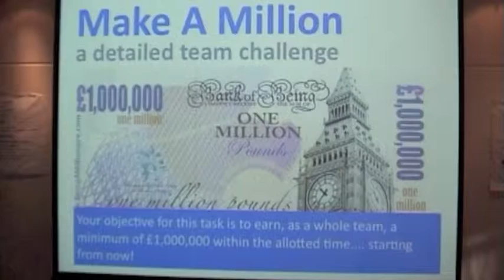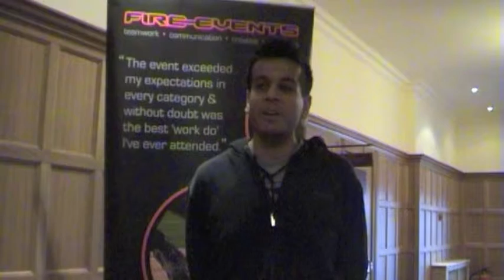Lloyds Banking Group - Make a Million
Lloyds banking Group undertake a whole day activity called Make a Million.